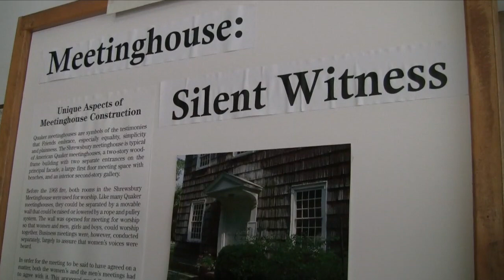Shueh-li Ong VBlog series: 3. Taking Care of Biz [the unglamourous side of indie music]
This VBlog series attempts to try to answer questions about my work and items of interest.
The 1st was about the theremin and how mine is different from the store-bought unit. The 2nd about the synthesizer and what basic extras it has on top of that of a keyboard.
This one discusses the parallels between a regular business and that of running an indie music one, and the basics of managing the latter.

I'm a theremin-synthesist, composer, producer, speaker and vblogger.

I'd like to thank the Shrewsbury Quaker Meeting House in NJ, U.S.A. for their historic building as backdrop to this video.

VBlog © Shueh-li Ong 2017
“Escape” from album "Xenovibes - Xing Paths" © Shueh-li Ong 2009 ASCAP.
Shueh-li Ong composer/producer on synths and voice, John A Martinez on drums, Dean Parks on guitar.